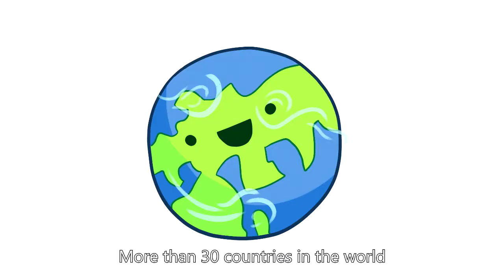NCR-12 Pasay City National Science High School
"Searching Alternatives: Nuclear Power"

Verbatim description of the video from the contestant:
This video is about the justification for the creation of nuclear power plants in the Philippines.